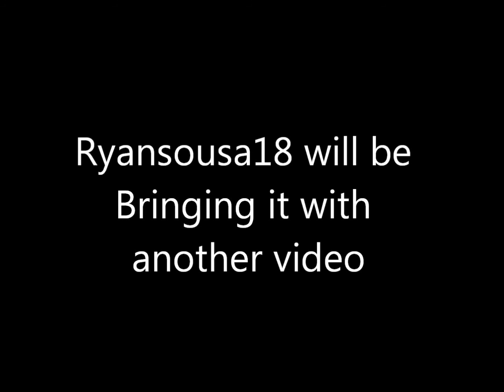Could The Undertaker End Mark Henry`s Path of Destruction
Could The Deadman The Undertaker End Mark Henry`s Path of Destruction